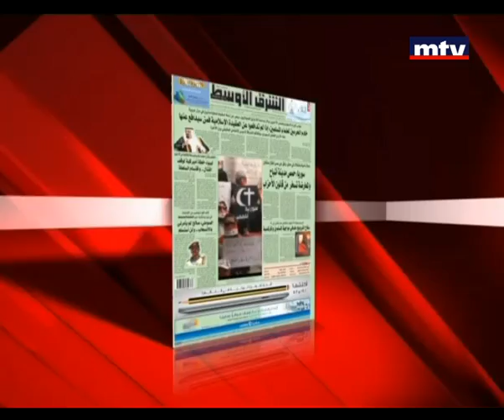Beirut Al Yawm - Alexander Zasypkin 24 Dec 2012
Beirut Al-Yawm is an all encompassing detailed news and political program featuring an innovative format.